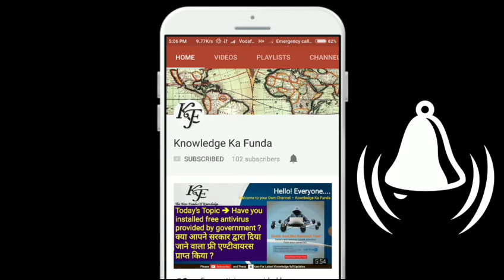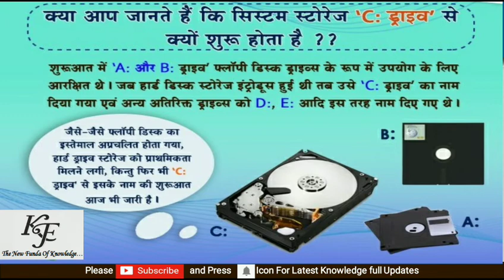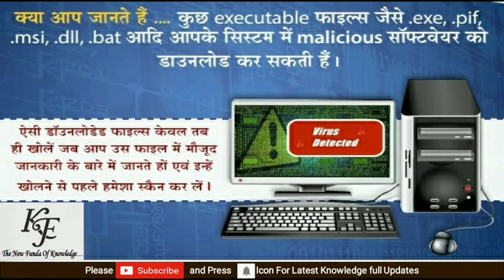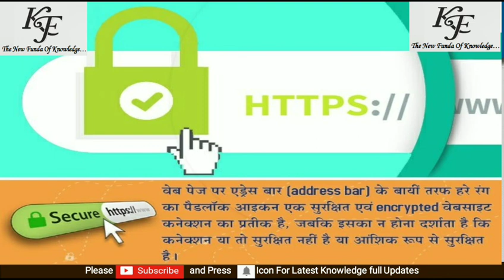CCC Questions and Answers | NIELIT | DOEACC | Computer Awareness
In this video I have covered 5 Computer Related Topic please go through it.